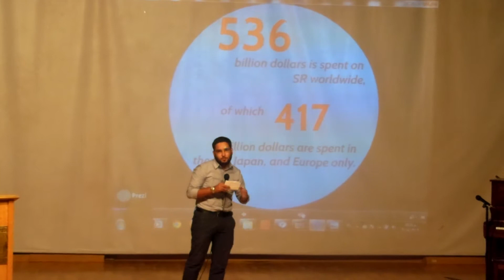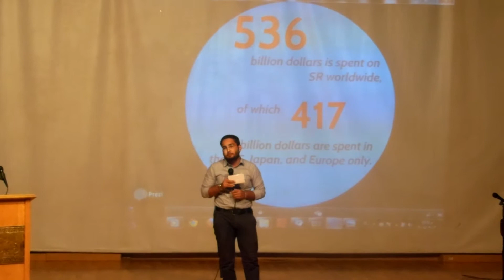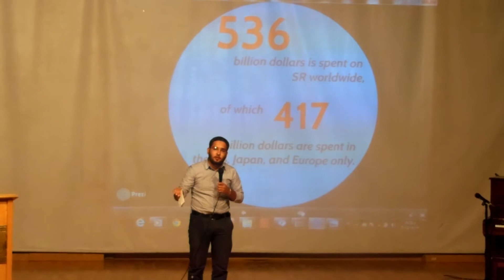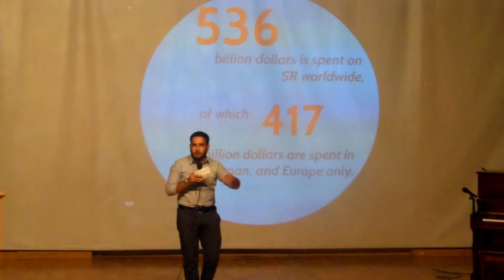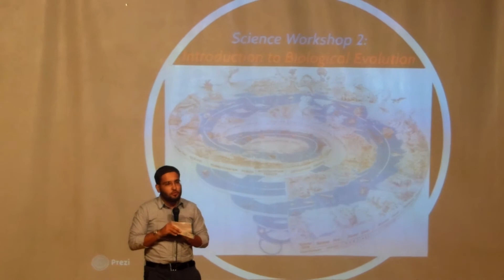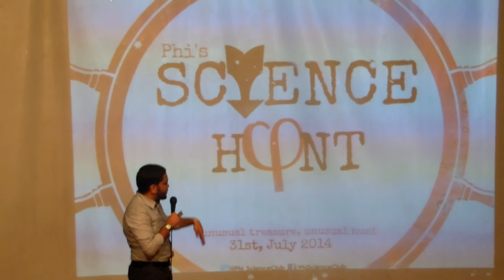نادي فاي العلمي يتحدث عن فكرته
أحمد جادالله من نادي فاي العلمي يتحدث عن فكرة النادي ونشئته في حفل السنوية الثالثة لنادي انسان 2014
صفحة النادي
Phi Science Club